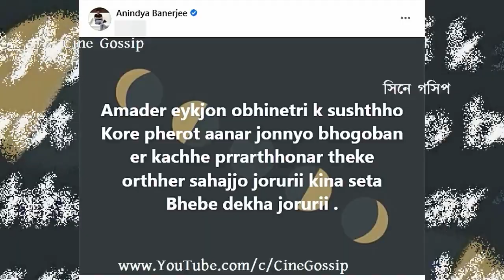প্রার্থনার থেকে অর্থ সাহায্য জরুরি: সংকটের মাঝে ঐন্দ্রিলার পরিবারের পাশে Anindya Banerjee | Aindrila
Anindya Pulak Banerjee asks if Aindrila Sharma's family need Monetary Help in this critical condition. Aindrila Sharma is in Ventilation Support for last 16 Days now, Is Aindrila Sharma family needs Monetary help? Actor Anindya Banerjee asks whether Aindrila Sharma's Family need Monetary help. Watch What Bengali actor Anindya Banerjee says on Aindrila Sharma. Is Aindrila Sharma family needs 'Financial help' (Money) as Aindrila is suffering for a long time in Ventilation; thus Aindrila Sharma's medical expenditure is very high. Bengali actor Anindya Pulak Banerjee asks if Aindrila's family needs help in terms of money in this critical time.

প্রার্থনার থেকে অর্থ সাহায্য জরুরি: সংকটের মাঝে ঐন্দ্রিলার পরিবারের পাশে অভিনেতা অনিন্দ্য ব্যানার্জী